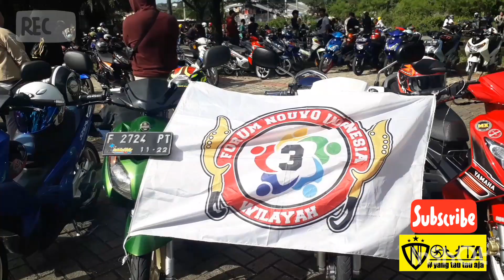History NOUTA!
Nouta adalah komunitas Nouvo yg ada diwilayah 3 forum nouvo indonesia

dan inilah Moment terbaik kami untuk kita abadikan bersama dengan kalian semua sahabat Nouvo Indonesia 🤩🙌